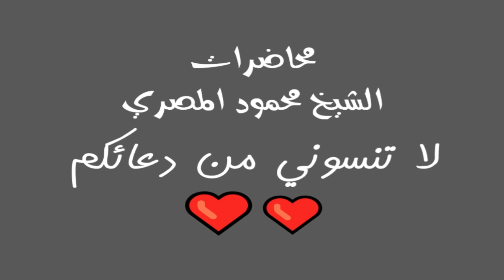النبي ونعمة الخشوع في الصلاة الجزء33 سبباً للخشوع ليلة في بيت النبي محاضرات الشيخ محمود المصري أبو ع